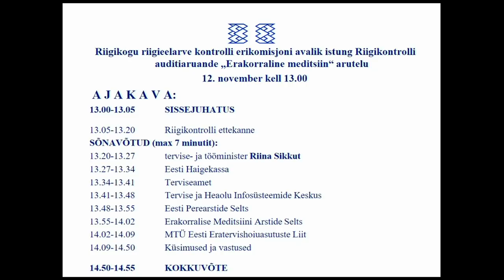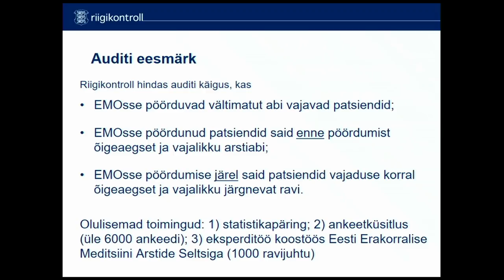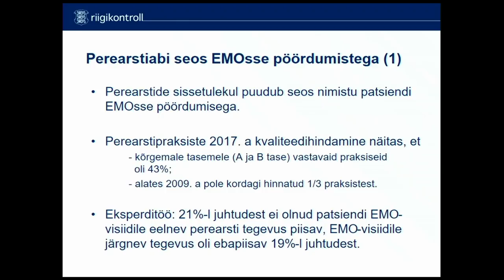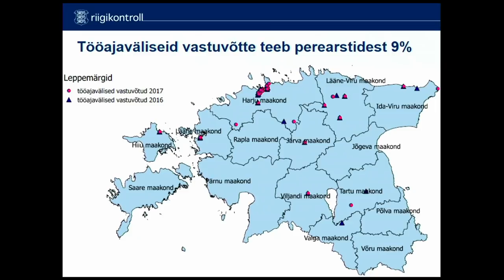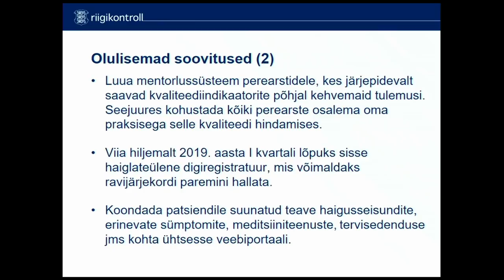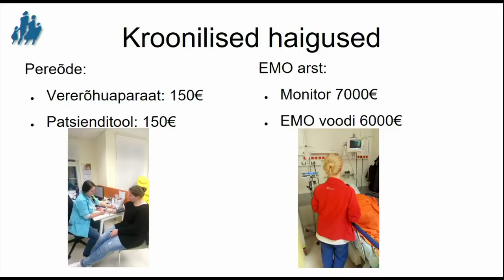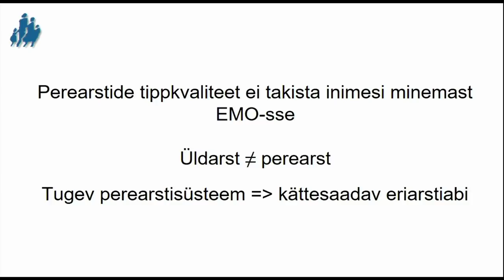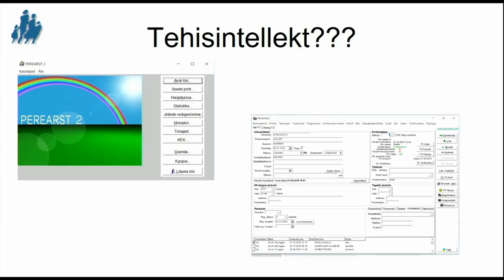Erakorralisest meditsiiinist, 12.11.2018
Riigikogu riigieelarve erikomisjon analüüsis avalikul istungil koos asjaomaste organisatsioonide esindajatega Riigikontrolli kontrolliaruannet „Erakorraline meditsiin“.

Kontrolliaruandes „Erakorraline meditsiin“ seisab, et Riigikontroll hindas auditi käigus, kas erakorralise meditsiini osakonda pöörduvad vältimatut abi vajavad patsiendid. Samuti, kas EMOsse pöördunud patsiendid said enne pöördumist õigeaegset ja vajalikku arstiabi ning EMOsse pöördumise järel vajaduse korral õigeaegset ning vajalikku järgnevat ravi.

Istungile olid kutsutud tervise- ja tööminister Riina Sikkut ning Eesti Haigekassa, Terviseameti, Tervise ja Heaolu Infosüsteemide Keskuse, Eesti Perearstide Seltsi, Erakorralise Meditsiini Arstide Seltsi, Põhja-Eesti Regionaalhaigla, Ida-Tallinna Keskhaigla, MTÜ Eesti Eratervishoiuasutuste Liidu, Eesti Arstide Liidu ning Riigikontrolli esindajad.